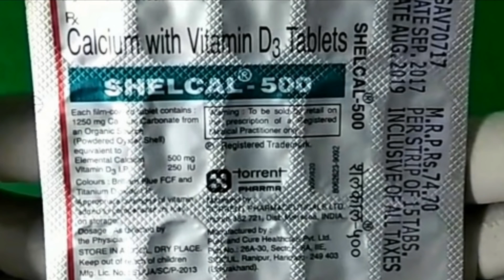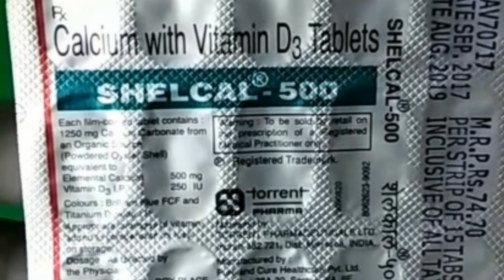Kabootar ki baju hend ko kese kare sahi part 15 by MHD Salim Ustad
Kabootar bazi by MHD Salim Ustad